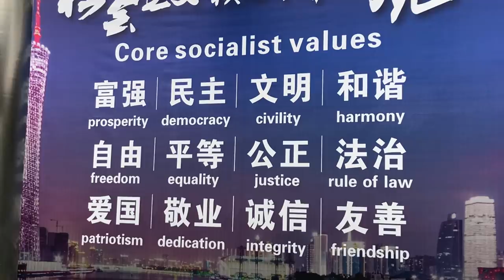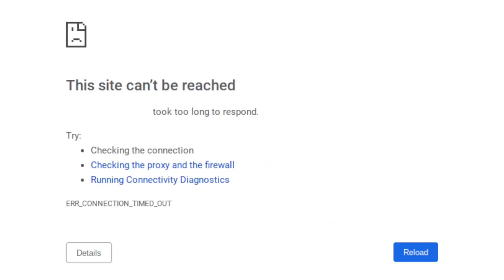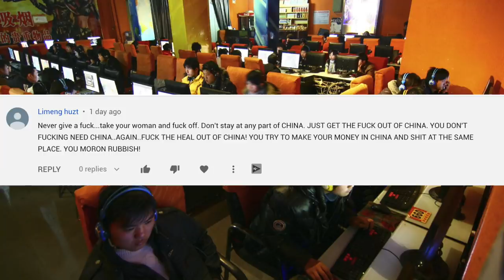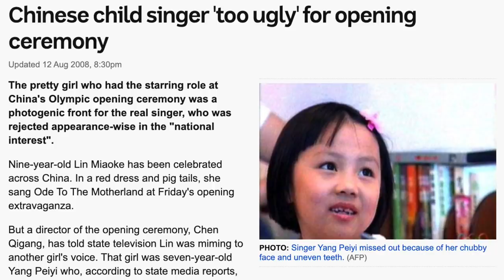The World is Just JEALOUS of China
Hey Laowinners!

Happy 70th birthday to the CCP - The Communist Party of China! I analyzed the 70th year anniversary parade of China, and talk about how they have upheld every single one of the Core Socialist Values. With the Hong Kong protests and Carrie Lam in the public eye, how is China fairing on the world stage?